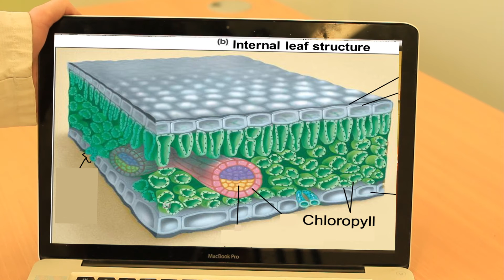Why leaves change colour in Autumn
Reellife Science Competition entry 2014.  Ist years from Lanesborough Community College made a fun and accessible video that explains the colour change of leaves in Autumn.  THe project was supported and made with the help of Longford School Completion Programme.